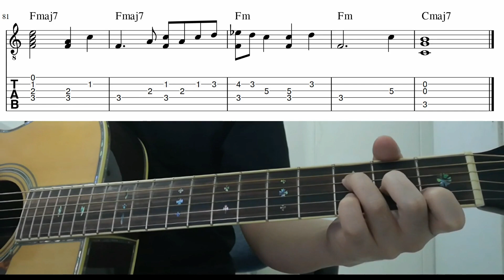my future (Billie Eilish) - Easy Fingerstyle Guitar Playthough Tutorial Lesson With Tabs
my future by billie eilish - easy fingerstyle guitar lesson with tabs and chords